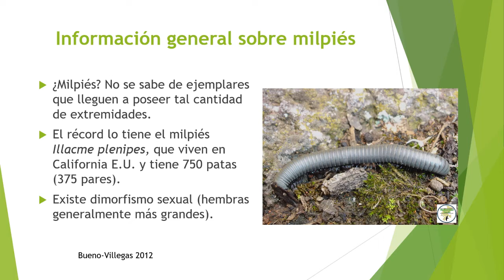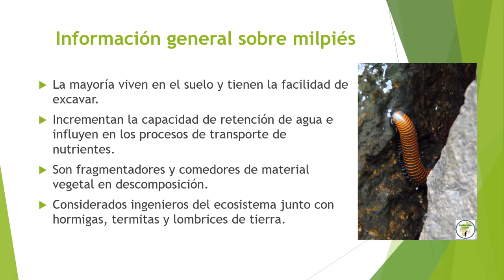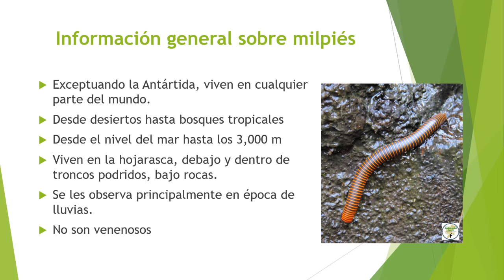Milpiés americanos gigantes en Zacatecas, México.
Un pequeño video que habla sobre las generalidades de los milpiés y su importancia ecológica en los ecosistemas. En particular se menciona un tipo de milpiés que es común en algunas regiones de Zacatecas. Las fotos y el video que se muestran fueron tomados en el municipio de Nochistlán de Mejía.